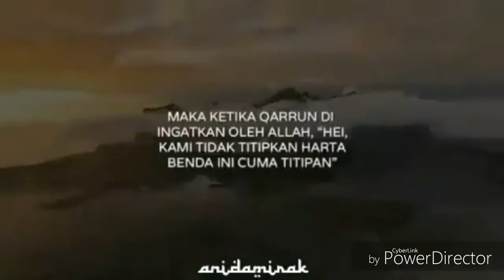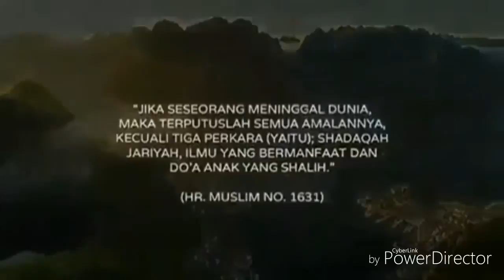UNIK PERNIK KEHIDUPAN " SAYANGILAH "